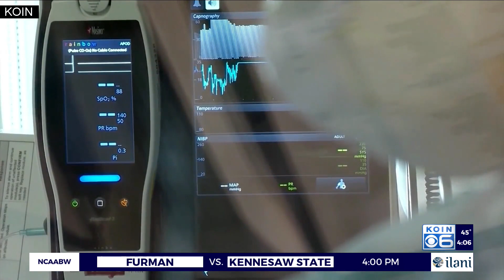Washington reports at least 3 omicron cases